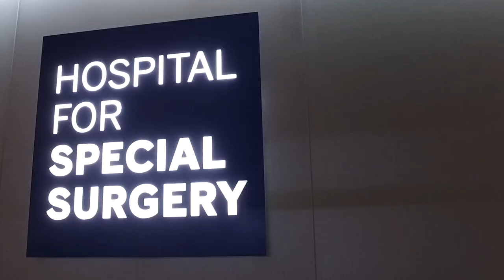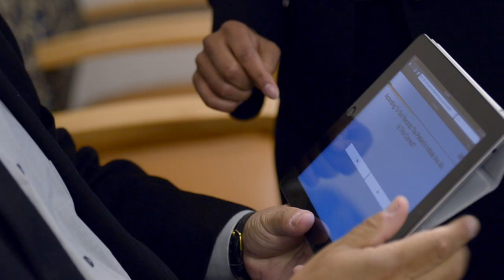HSS Stavros Niarchos Foundation Complex Joint Reconstruction Center Overview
The mission of the CJRC is to provide best-in-class diagnosis and treatment for the most challenging cases in joint reconstruction and to conduct leading-edge research on the causes, prevention and treatment of implant failure